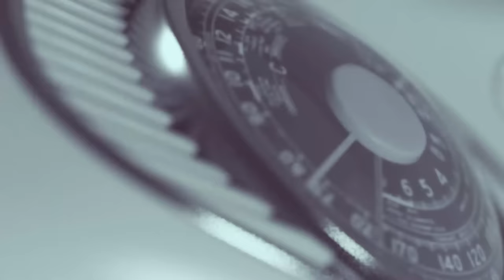i will give Adom kyei Duah ShowDown in the spiritual world - ONEGOD Fires